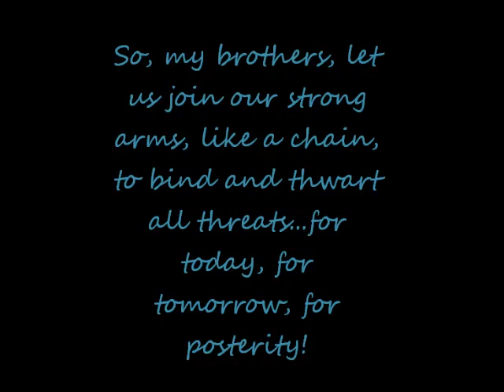ILLUSION ARMSTRONG DEFENSE INTENT (24/7/11)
ARMSTRONG ISLAND INTENT DEFENSE VIDEO...I CERTAINLY HOPE THIS PLEASES YOU, GREATLY.